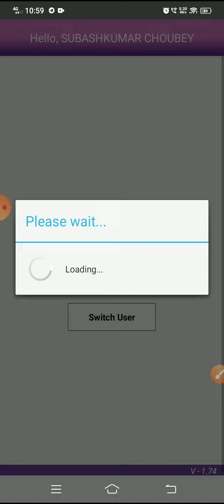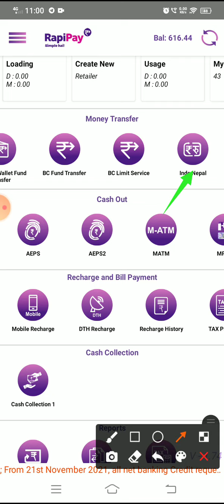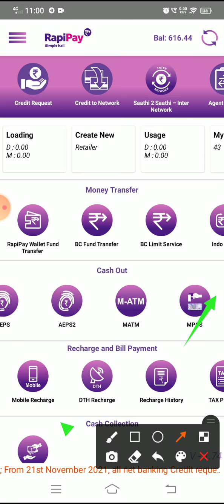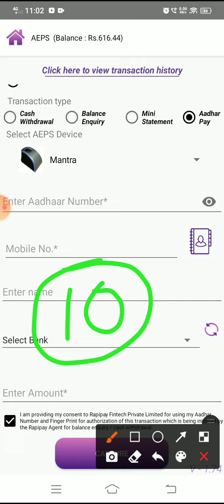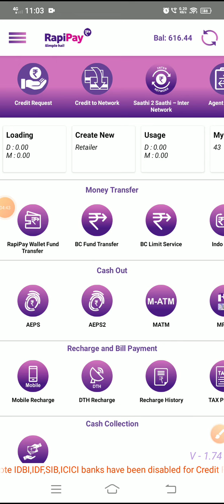Rapipay Retailer ID Free | सबसे अच्छा कमिशन पोर्टल | Settlement Free | Rapipay agent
Rapipay Retailer ID Free | सबसे अच्छा कमिशन पोर्टल | Stelment 🆓